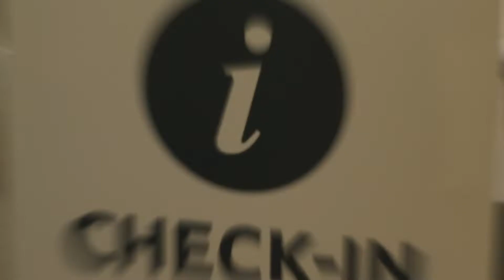Machine Learning Conference - The Conference for Machine Learning Innovation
At the Machine Learning Conference, you will listen to inspiring talks, get insider tips and gain deep insights from our internationally known speakers and industry experts. On top of that, you will have the chance to practice your learnings with sessions, keynotes and power workshops on a variety of topics. Let’s shape the future of ML together!